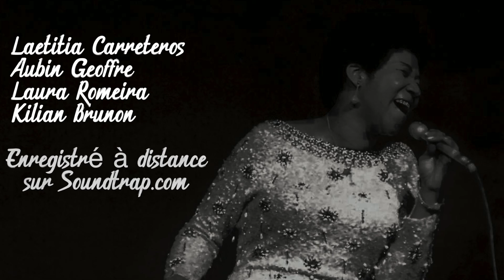Aretha Franklin - Think par l'ensemble de musiques actuelles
Aretha Franklin - Think par l'ensemble de musiques actuelles (cover 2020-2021)